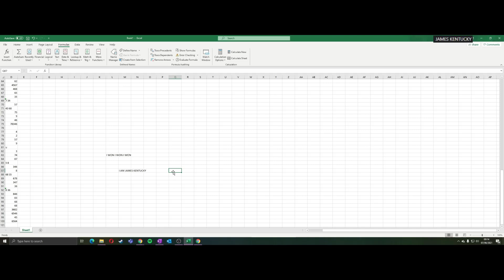SPEEDRUNNING EXCEL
My name is James Kentucky,

I have been training diligently towards my goal of becoming the microsoft excel speedrun champion. Today i finally achieved this goal and i am proud to share this achievement with you all.

*insert text*